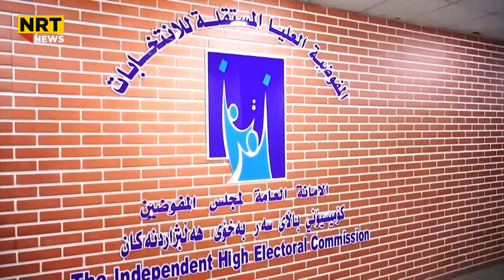کۆمسیۆن: ئامادەکارییەکانی هەڵبژاردن تەواوکراوە و تەنها چاپکردنی کارتی دەنگدان ماوە